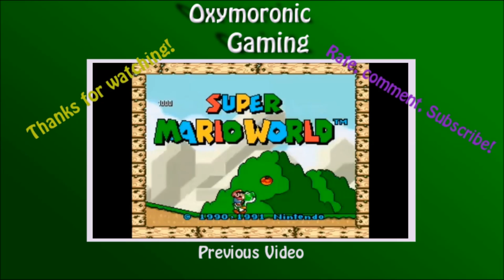Clock Tower Part 3: Mash Harder!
Now that they can read, Vince and Chance can finally make some progress. If you can call it that...